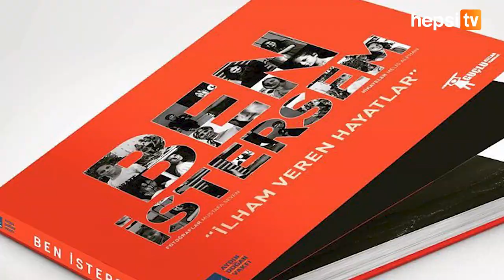Yekta Kopan'la Yazar Söyleşileri - Melis Alphan ve Mustafa Seven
Yekta Kopan'la Yazar Söyleşileri'nin bu haftaki konukları Melis Alphan ve Mustafa Seven!

Zor koşullara rağmen varlıklarını ortaya koyan üniversite öğrencisi genç kızların fotoğraflarını Mustafa Seven'in çektiği, hikâyelerini ise Melis Alphan yazdığı "Ben İstersem" kitabının ortaya çıkış hikayesinin konuşulduğu 2019 yılının son söyleşisini kaçırmayın!